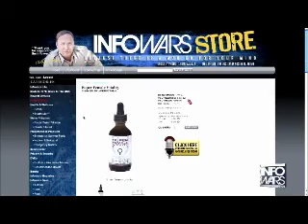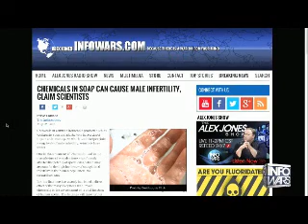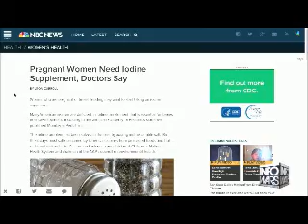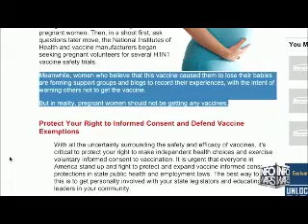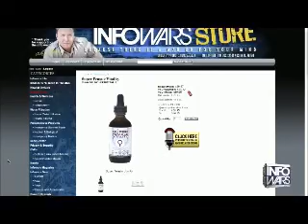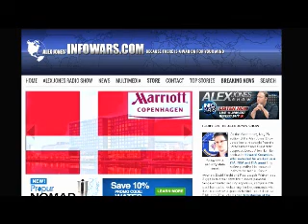The Alex Jones show Wednesday May 28th 2014 part 6 of 13